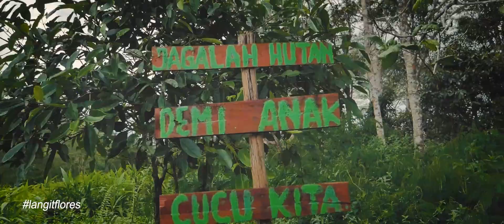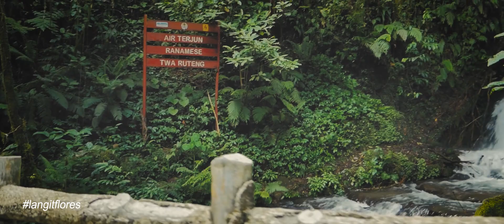"RANAMESE" - A Beautiful Natural Lake in Flores Island, Indonesia"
Ranamese Lake is located in Manggarai, the western part of Flores Island, Indonesia. The area is ± 5 hectares. With an altitude of ± 1,200 m above sea level, the air is quite cool. Coupled with clear water, green trees, and flanked by two mountains (Mandosawu and Ranaka), making Ranamese Lake even more exotic. The forest ecosystem around the lake is rich in various types of forest orchids, such as Dendrobium hymenophyllum, Vanda limbita, Phalidota imbricata, Spathoglottis plicata, Liparia latifolia, Paphiopedilum schoseri (pitch orchid).

Not far from the lake, there is a waterfall which is a continuation of the lake outlet. Not steep and friendly enough for you if you want to relax and unwind around this waterfall.

Let's take a trip to Ranamese!